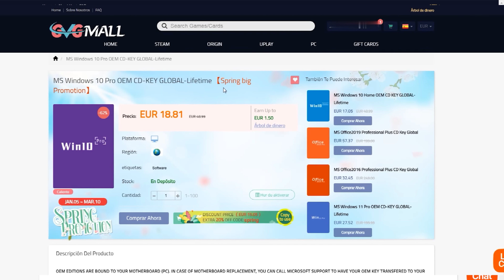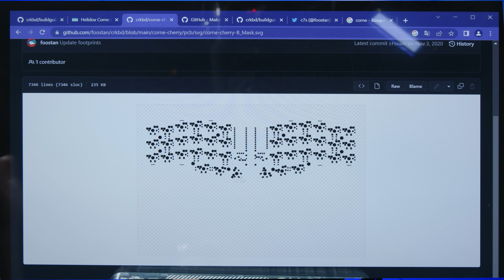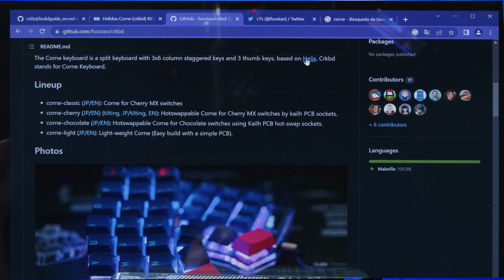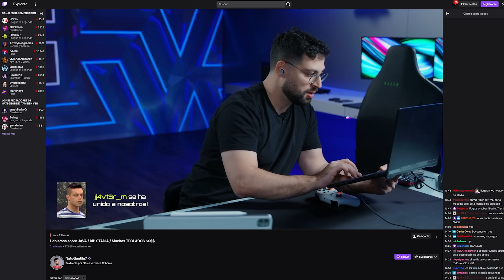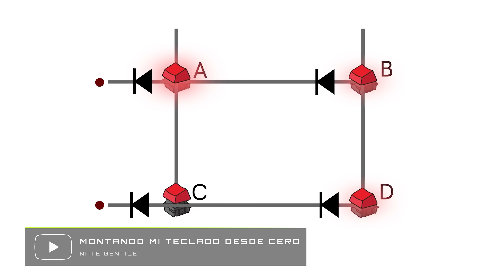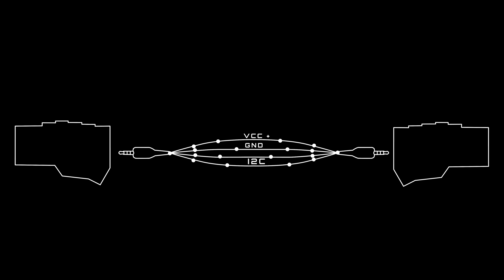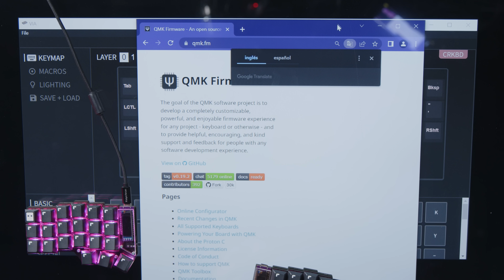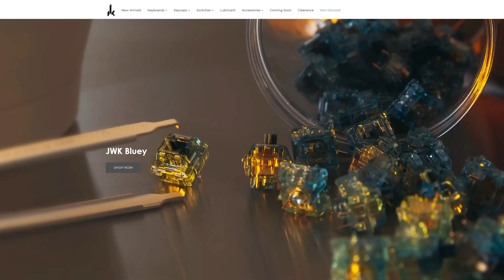¡Montando mi teclado HACKER desde CERO!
GVGmall Christmas Sale 25% Cupón ➞ NG20

¡En este video montamos un teclado Corne desde cero!

0:00 Intro
0:21 Sponsor
1:05 Montando un HELIDOX CORNE (peculiaridades)
3:17 ¿Cómo usar este teclado?
4:18 ¿Quién es Kosuke Adachi (Foostan)?
4:49 Componentes ¿Dónde y cómo conseguirlos?
5:59 Comenzamos el montaje
7:19 Soldando los diodos
8:11 Soldando los leds
9:29 Jack para TRRS
10:17 I2C (inter-integrate circuit)
10:44 Soldamos los pines para las pantallas OLED
11:13 Pro micro y firmware (qmk)
12:55 Soldando los sockets de kailh
13:26 Recta final
14:15 Estos son los switches, ¿Por qué los elegí?
16:49 Desmontaje y lubricación de los switches
17:15 Colocación de los switches
18:04 ¿Qué keycaps le ponemos?
19:32 Probando el teclado
22:15 Impresiones personales sobre el teclado
22:54 Planos finales
23:19 Despedida

¡Mis directos en TWITCH! ➞ Martes / Jueves / Domingo ➞ 18:00 - 22:00